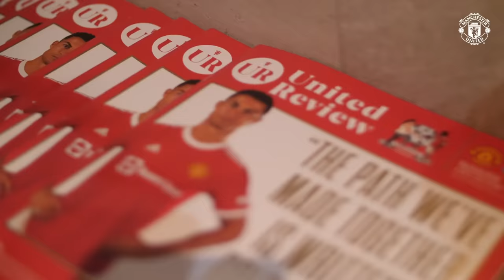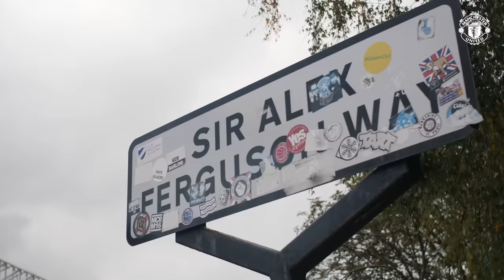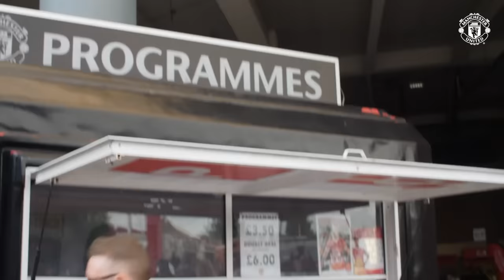Ronaldo returns & Bruno's screamer! | Access All Areas & Pitchside Cam | Man United 4-1 Newcastle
Relive an incredible day at Old Trafford as we take you behind the scenes for Cristiano Ronaldo's return to Manchester United's first team, plus enjoy CR7's two goals, Bruno Fernandes' screamer and Jesse Lingard's smart finish from our exclusive pitchside cameras!